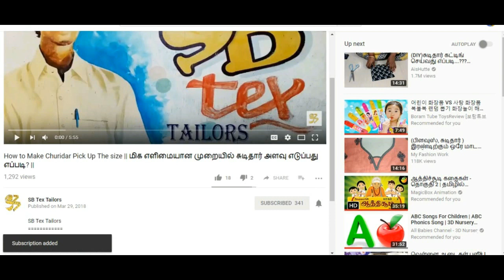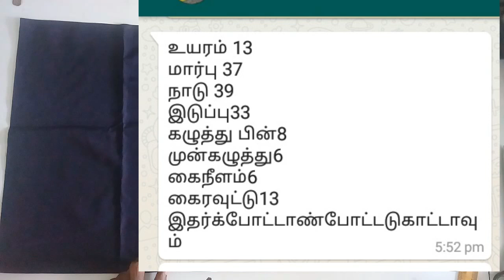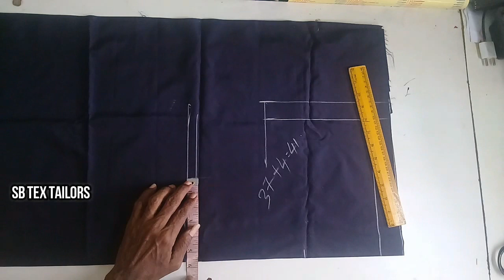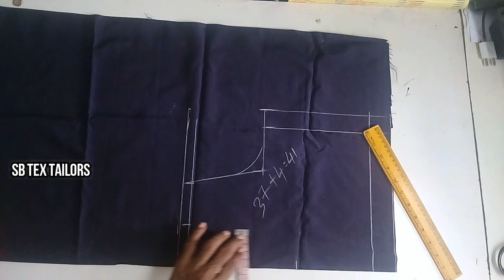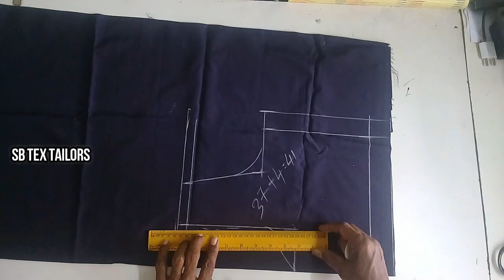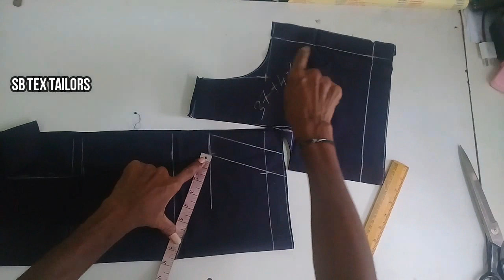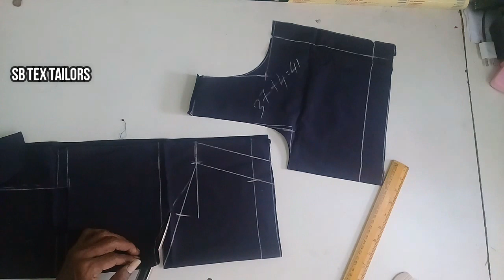தெளிவான முறையில் A Clear Explain 37 Blouse Size Cutting In Tamil | sb tex tailor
If Any Doubts This Video

மிக எளிமையான முறையில் சுடிதாரில் காலர் நெக் மாடல் வெட்டும் முறை | Collar Neck Cutting in tamil |

ப்ளவுசில் கிராஸ் பெல்ட்டில் பிசிறு தெரியமால் தைக்கும் முறை | cross belt stitching |

ப்ளவுசில் கழுத்து மற்றும் அக்கிள் லூசாக வராமல் இருக்க  வெட்டுவது எப்படி? | blouse cutting | sbtex |

Brief Explain Easy Learn 2 By 2 Blouse Cross Cutting | Sb Tex & Tailors | Cross Cutting Blouse